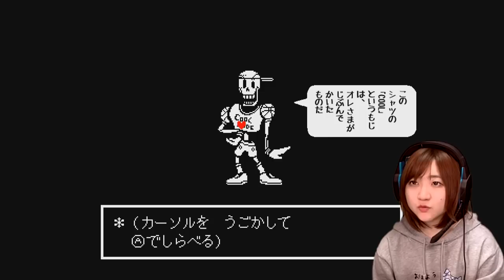【UNDERTALE】パピルスのお宅拝見⁉ Part 6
コメントでアドバイスをしてくれている方がいますが
撮影はだいぶ前にしているので
アドバイスを反映出来ない場合が多々あります。
決して無視いてるわけではありません。
コメントはすべて読ませていただいています。

※問い合わせの多い機材はコチラをつかってます↓
　クロマキー用 背景 グリーン/ブルー
    猫耳ヘッドホン Somic G951S-PINK

COM3D2

BGM
DOVA-SYNDROME